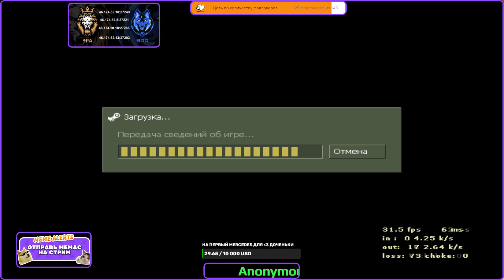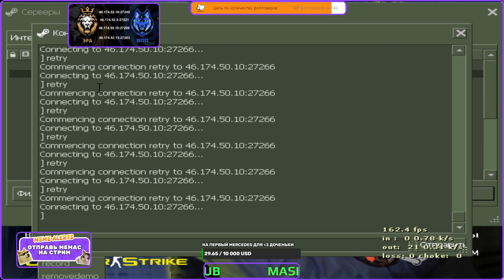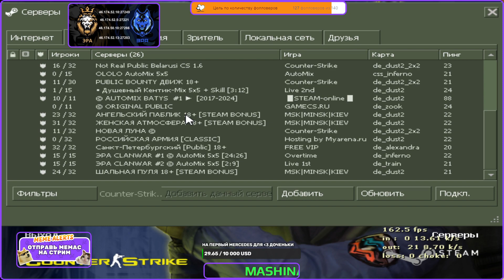ЭРА CLANWAR AutoMix ;)